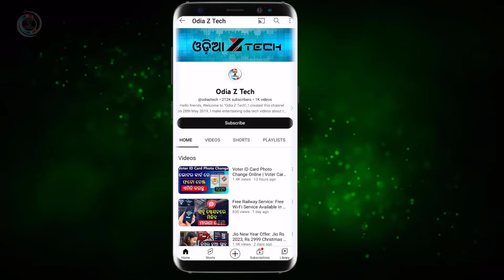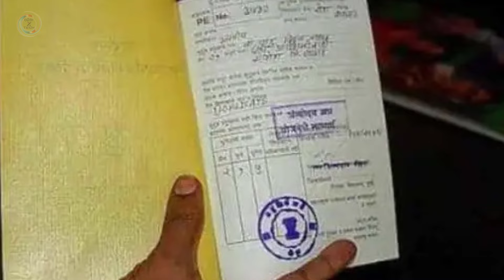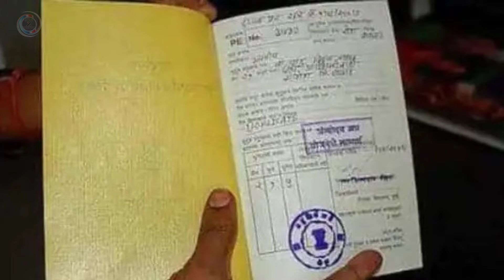ଖାଉଟି ସାମଗ୍ରୀ ବଣ୍ଟନ ପାଇଁ ନୂଆ ବ୍ୟବସ୍ଥା | Ration Card New Update | Weighing Machine Connected To POS